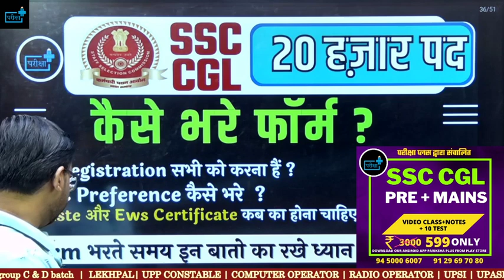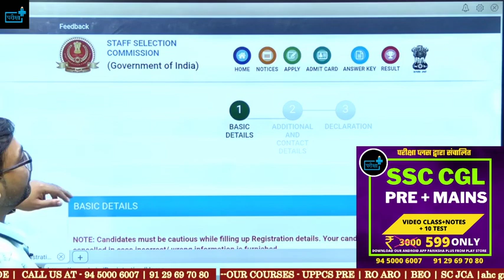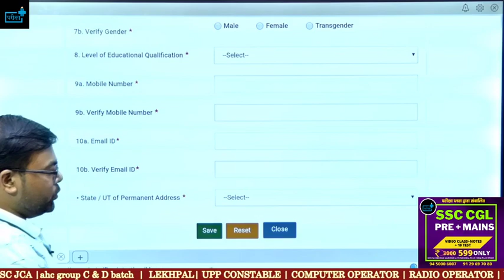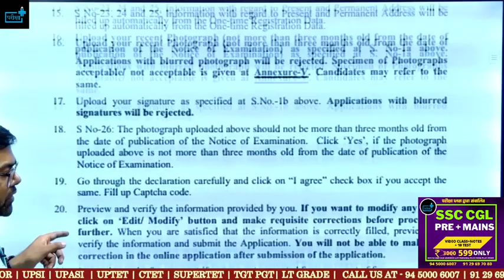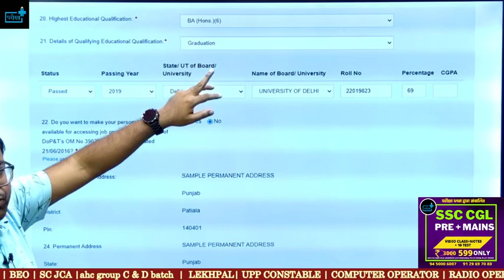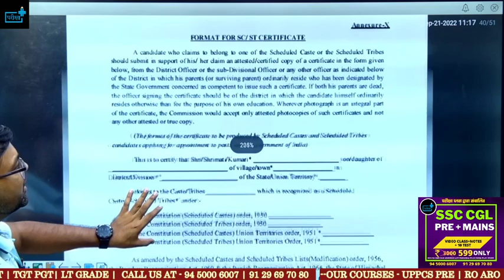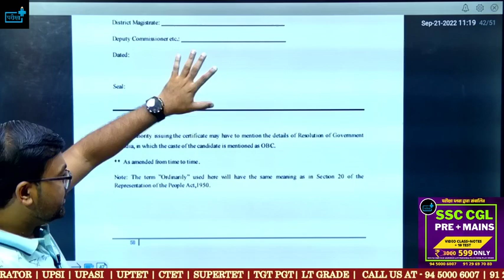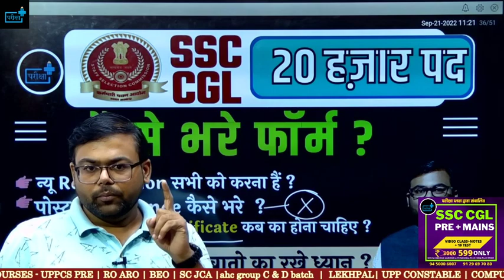SSC CGL फॉर्म कैसे भरे ? Caste और Ews सर्टिफिकेट कब का होना चाहिए ? Post Prefrence?